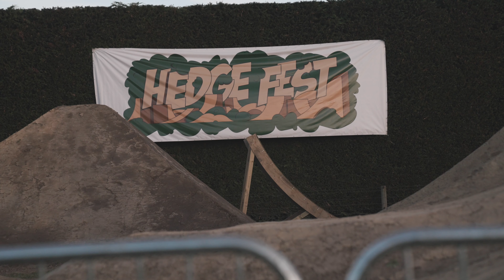Official | Hedge Fest 2022 Aftermovie